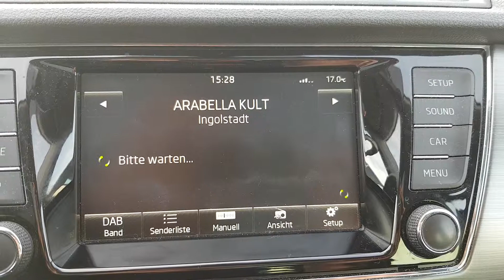Arabella Kult auf DAB+ Kanal 11A "Ingolstadt"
Am 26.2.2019 startete der Probebetrieb von Arabella Kult auf den Muxxen 8B "Allgäu",   9C "Augsburg", 10C "Nürnberg" ,11A "Ingolstadt" und 11C "München" geplant ist es noch in Kanal 7A "Voralpenland"